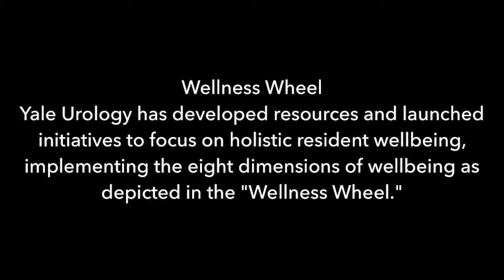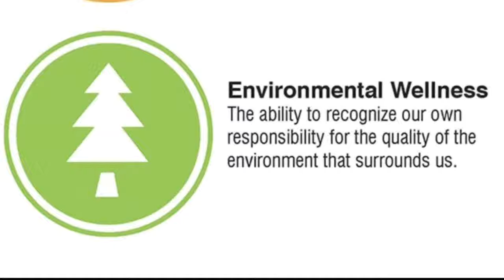2 minute rundown - The Yale Wellness Wheel